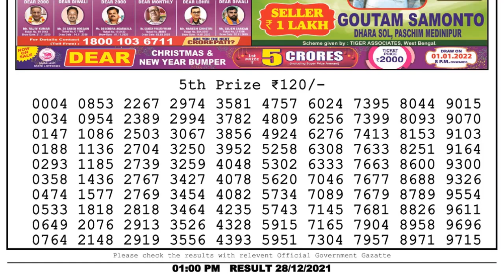🔴 Lottery Sambad Live 01:00pm 28/12/2021 Morning Nagaland State Dear Lottery Result Pdf Download